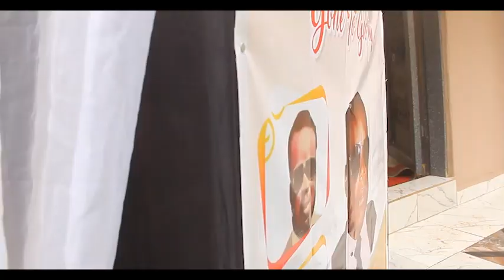The burial ceremony of Late Dr Francis Ogbonna Ezeanuna.